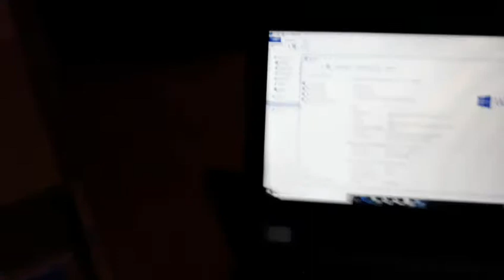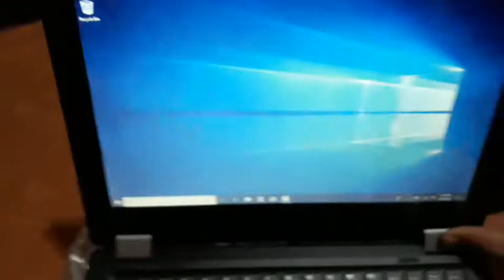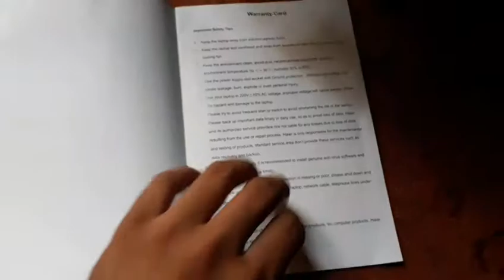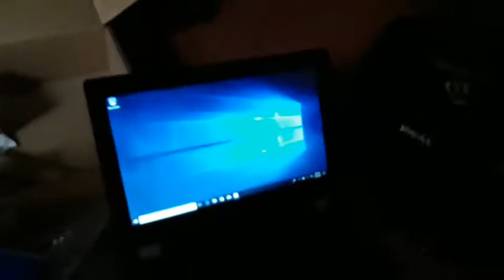pm laptop scheme | haier laptop prime minister scheme | pm laptop specification | online ustaad